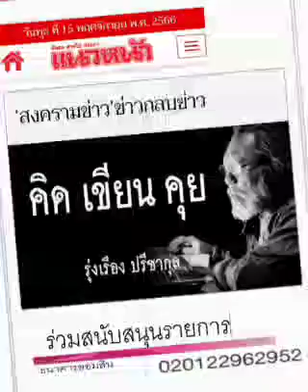ทางของเค้า... เพื่อไทย !!!